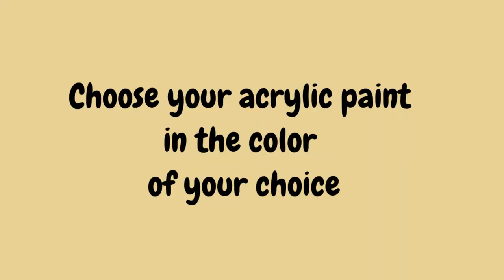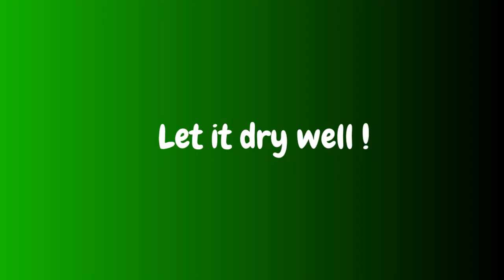FAUX WOOD Effect PAINT | How to Make a Fake Wood Grain Finish with a Woodgrain Rocker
How to Make a Faux Wood Grain Finish? With the right technique and tools, you can get paint to resemble just about any surface, including wood. While the dry-brushing technique is suitable for small craft projects, a woodgrain rocker is more convenient to use on larger projects. Once the paint dries, you can apply varnish it to make it look even more like wood.
Choose light, dark, and medium shades of brown acrylic craft paint. Start with a medium shade of brown for your base. Next, choose 1 darker shade and 2 to 4 lighter shades of brown for the shadows and highlights.[3]
This method works best for smaller items as well as items with lots of curved surfaces, such as decorative boxes or plaques.
For a more apparent woodgrain, choose 1 to 2 shades that are significantly darker and lighter than your base coat.
There are different types of brown, including golden, reddish, and copper. Each of these will mimic a different type of wood.